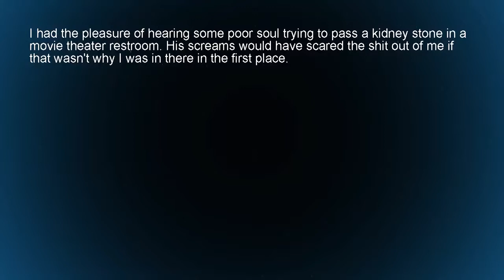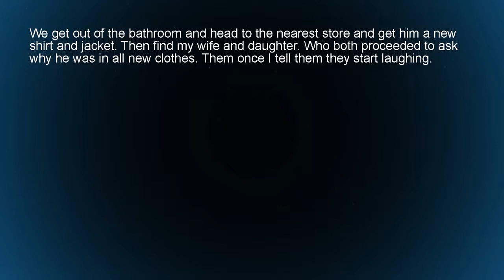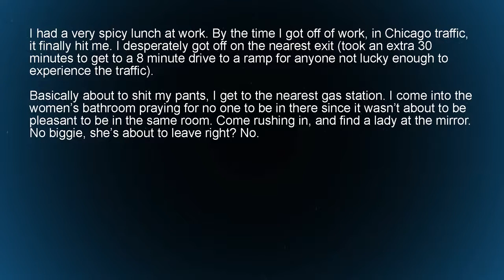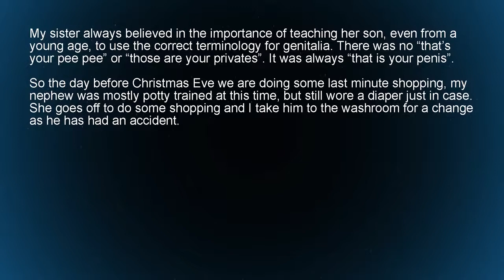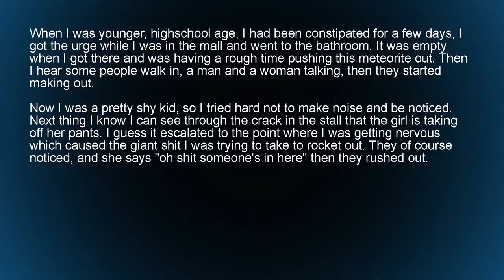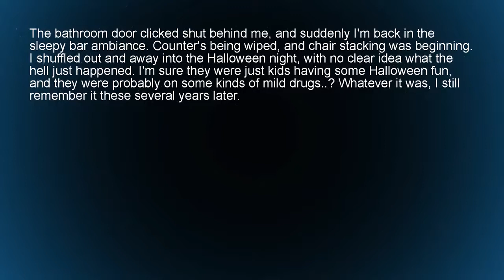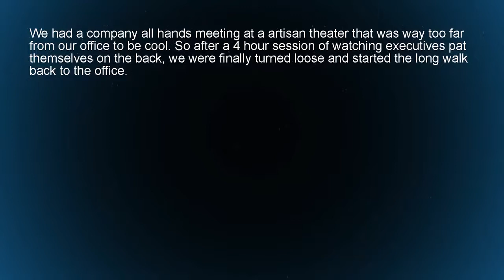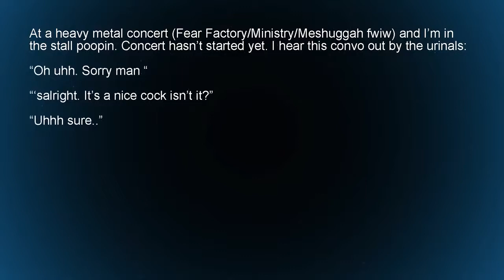There Was a Shirtless Man Laying IN the Urinal With Two Dudes Peeing on Him! r AskReddit Top Posts